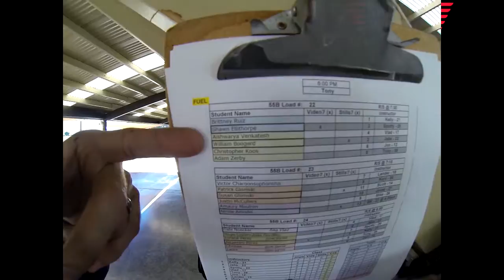Shawn Ellithorpe's Tandem skydive!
Shawn Ellithorpe's tandem skydive at Skydive Snohomish!